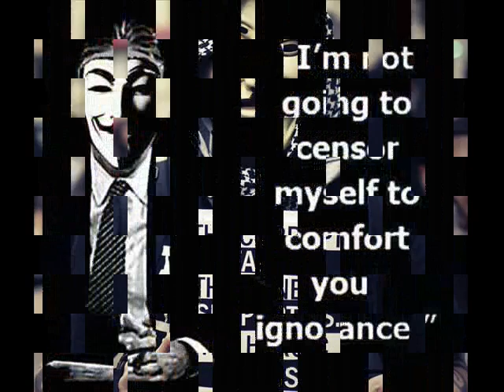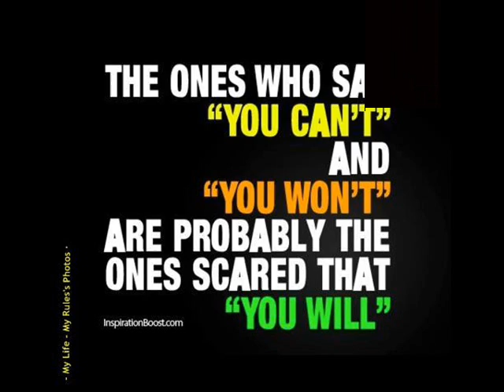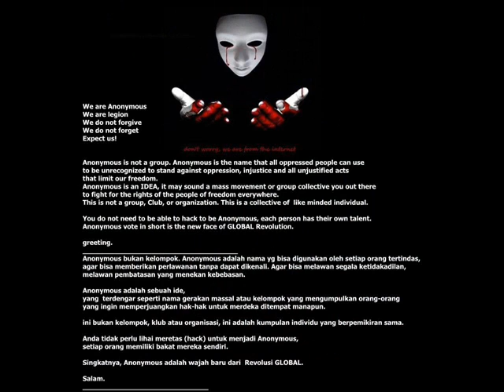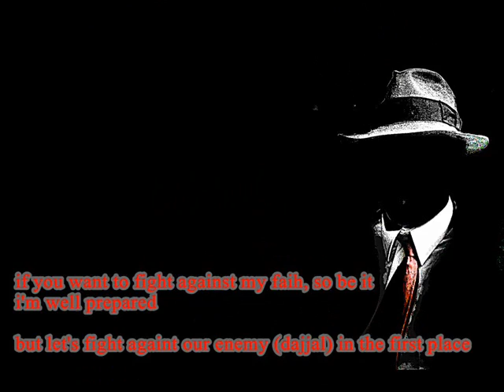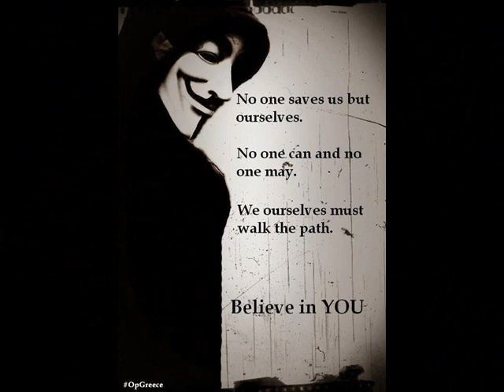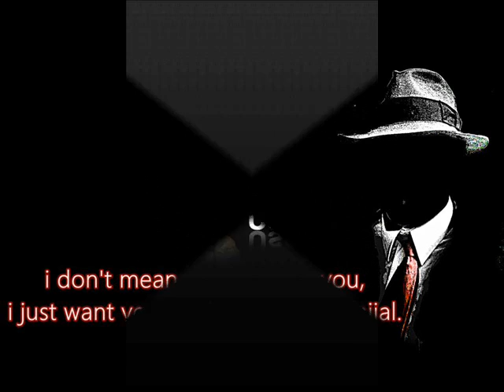Pulls your masks on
stick together, be united,
show "ourselves", not "myself".

put the mask on.
the mask, a face stands for our society, a common face.
put the common face on.  your enemies are also ours.

pererat rekat kita JANGAN AKU
PAKAILAH WAJAH KEBERSAMAAN.

KETAHUILAH MUSUHMU, MUSUH KITA !

be united..!!
say "us", not "me"   !
stick together   !
your enemy is our enemy       !